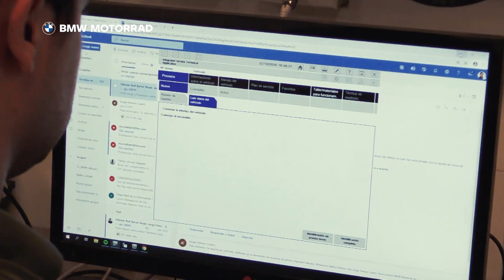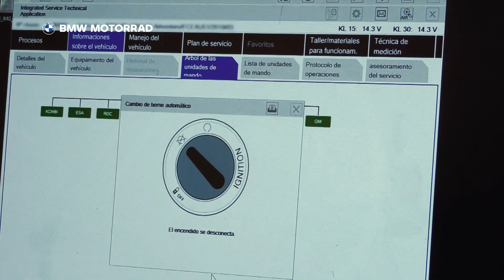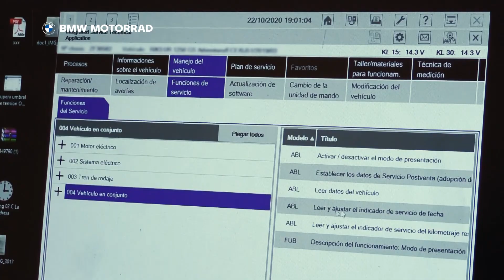“BMW Motorrad Service Chile - ¿Sabes lo que involucra una mantención? Aquí te lo explicamos.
Brinda un servicio de excelencia a tu BMW Motorrad, garantizado por técnicos certificados, herramientas y repuestos genuinos.